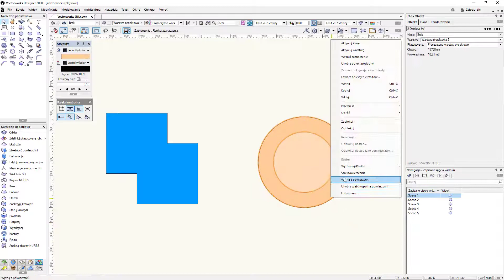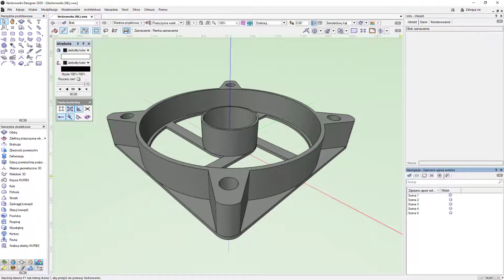Scal i Wytnij bryły | Vectorworks